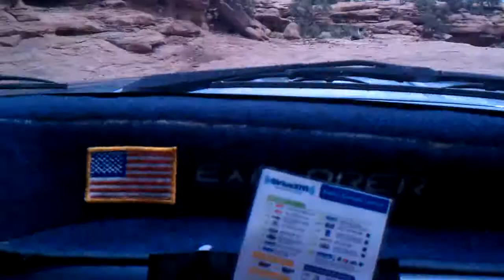Moab 2011 from inside Paul S's Explorer Sport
Short clip from Metal Masher from inside Paul S's Ford Explorer Sport.